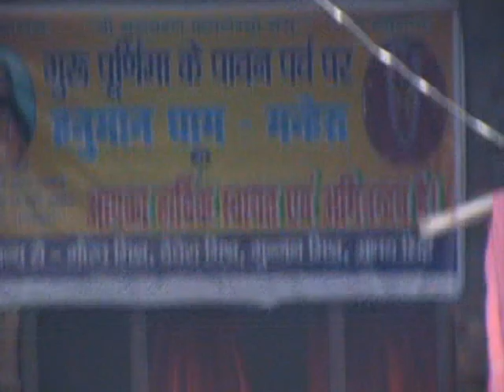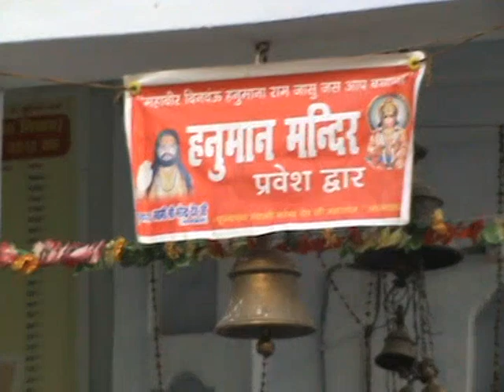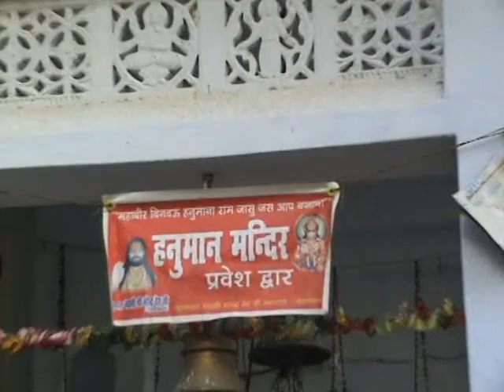Aug 2012 v3